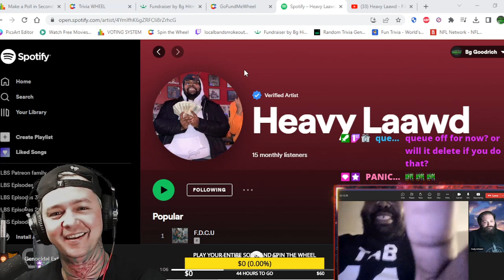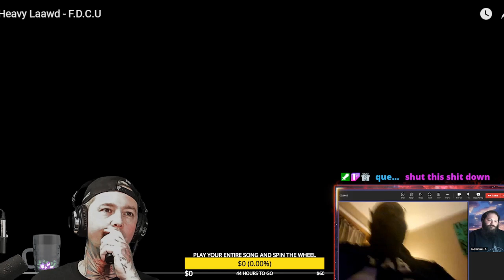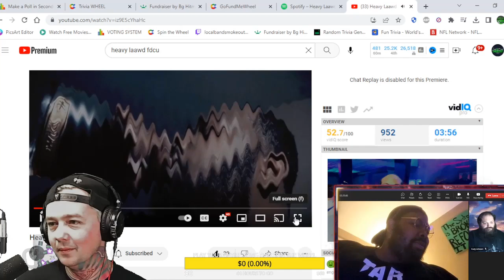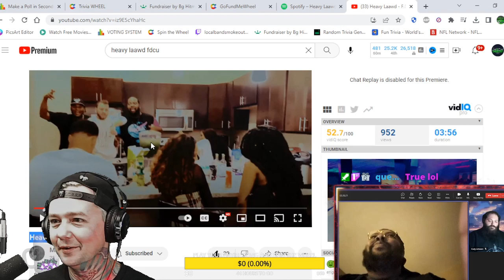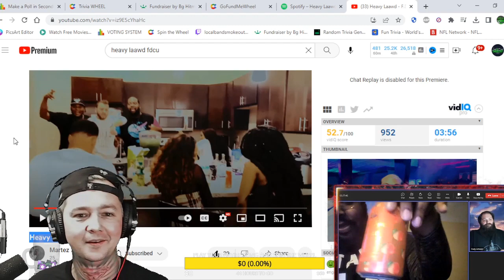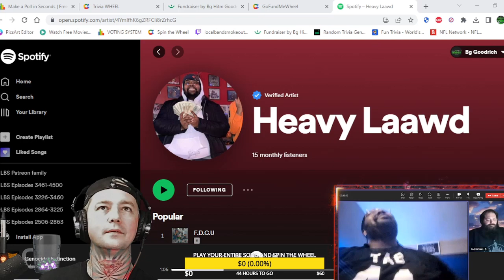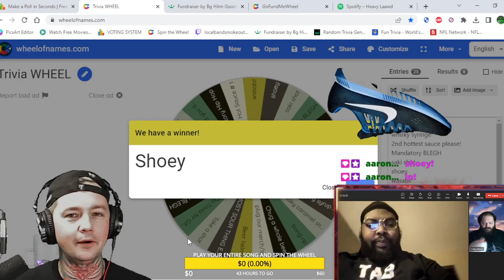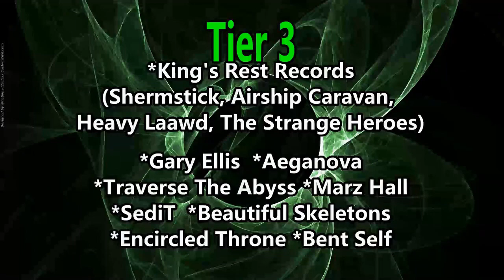Heavy Laawd Interview ! We Talk Fdcu / Hunch Punch / The Faculty / Play New Music & Much More!